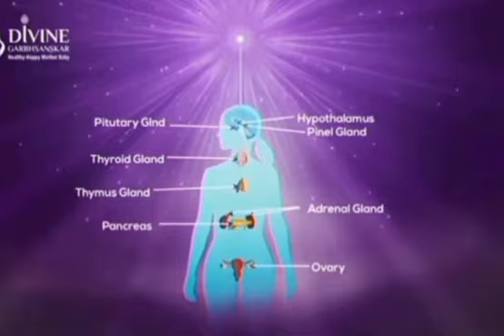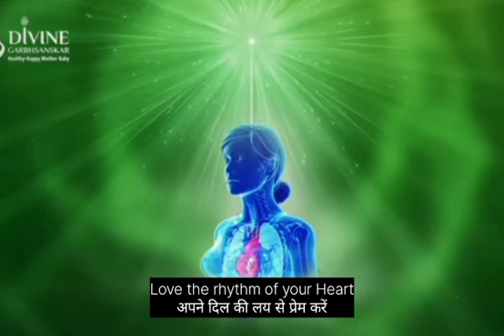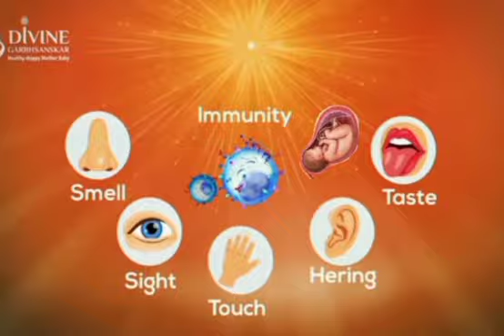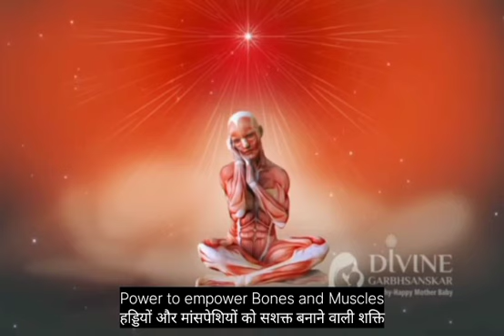Mind Body Detox Meditation Commentary during pregnancy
Video from BK Dr. Shubhada Neel